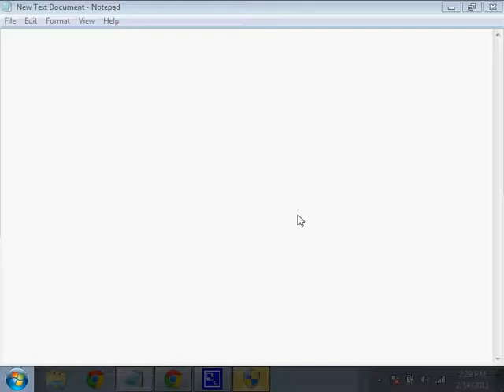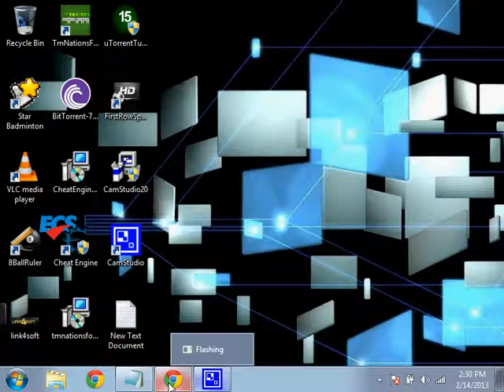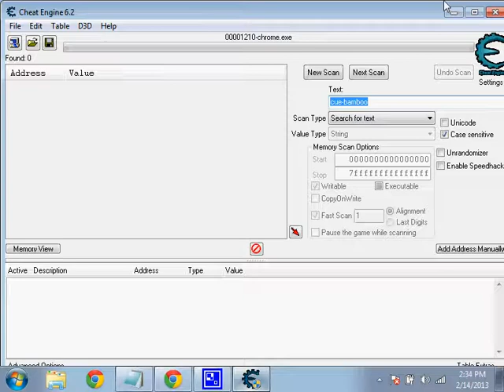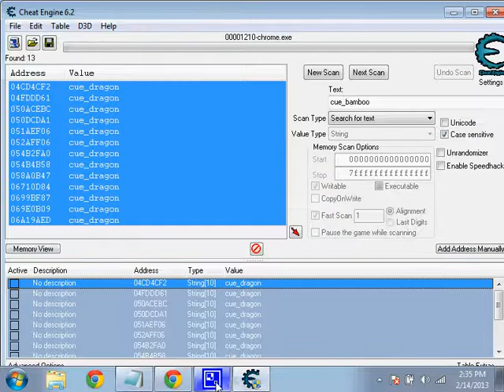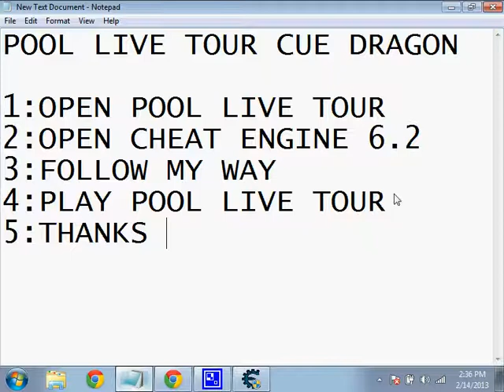POOL LIVE TOUR CUE DRAGON CHEAT